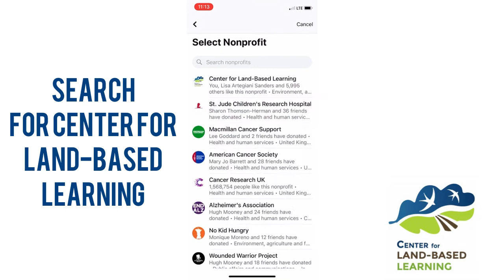Facebook Fundraiser Tutorial